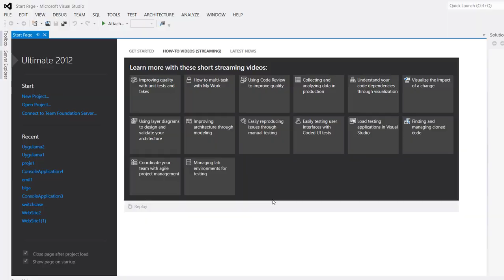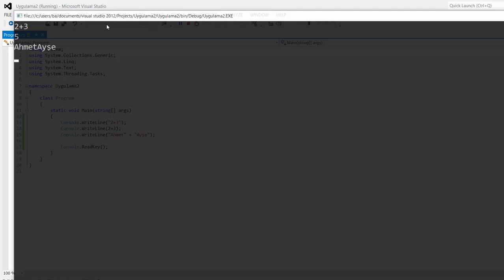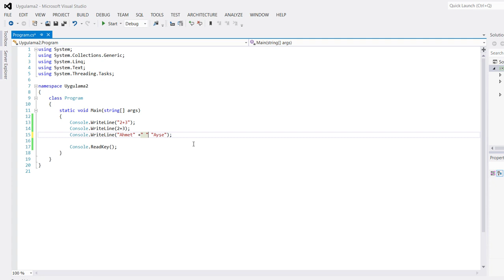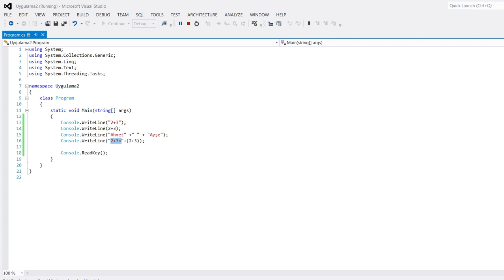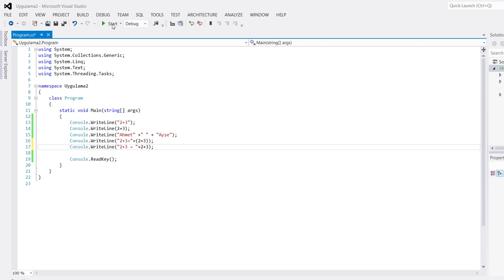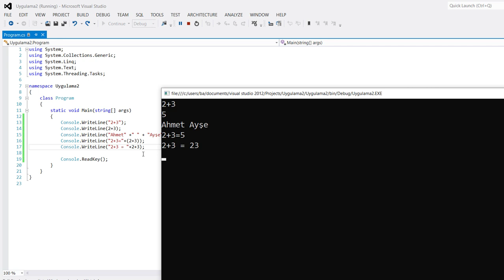3- C# Artı (+) Operatörü Kullanımı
C# Artı (+) Operatörü Kullanımı isimli bu videoda artı (+) operatörünün kullanımını ve ortaya çıkan farklı durumları inceledik.